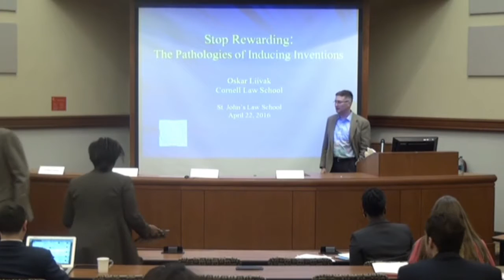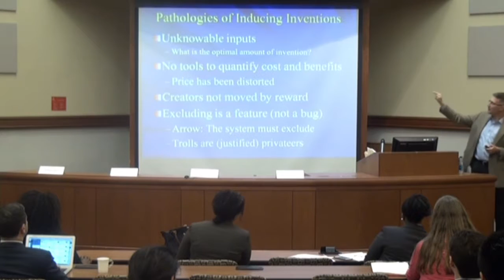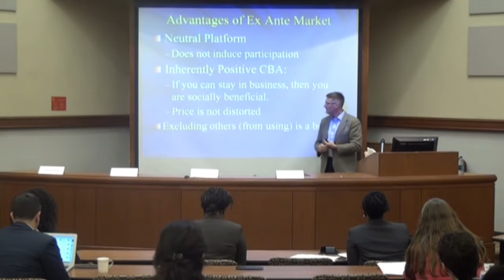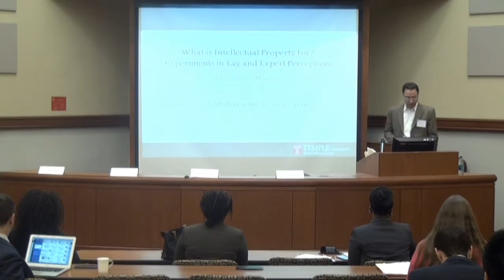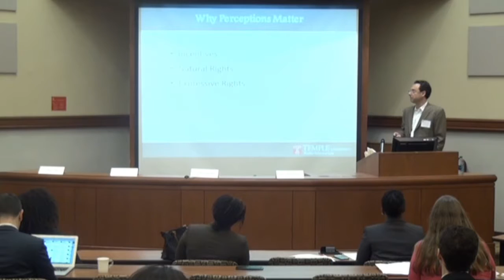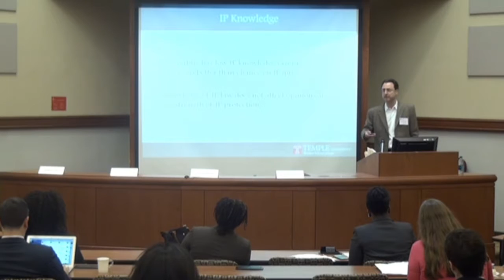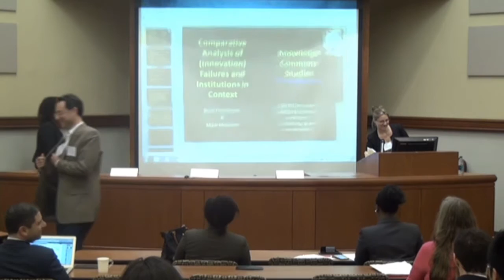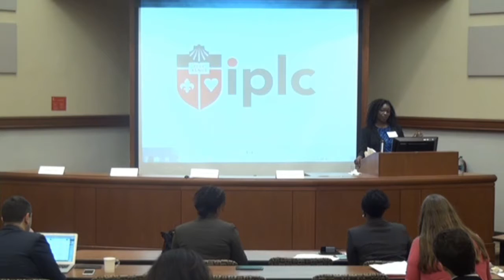St. John's IPLC 2016 Symposium | Panel 2: Questions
Panel: 2 Questions | Speakers included professors Olufunmilayo Arewa, Askar Liivak, Gregory Mandel and J. Janewa Osei-Tutu.

Olufunmilayo Arewa, Professor of Law Anthropology at the University of California Irvine School of Law, who has focused her work in academia on researching music, copyright, film, business, and Africana Studies, spoke on her work entitled Cultural, Legal, and Business Considerations in the Diffusion of Jazz in Germany.

Oskar Liivak, Professor of Law at Cornell Law School, focuses on patent law.

Gergory N. Mandel Professor of Law and Associate Dean for Research at Temple University, Beasley School of Law, specializing in the interface among technology and law with focus on patent law, innovation and emerging technology issues.

J. Janewa Osei-Tutu, Associate professor of law at the Florida International University College of law, focused her discussion on the effect of IP law on society at large.